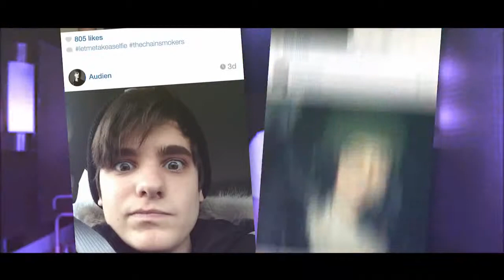The Chainsmokers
Creative Records presents "SELFIE" performed by The Chainsmokers